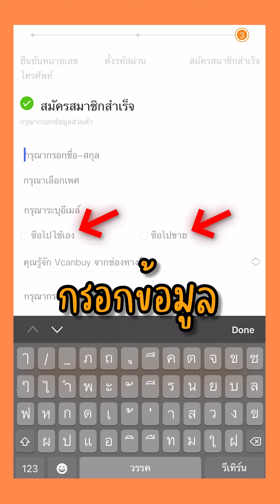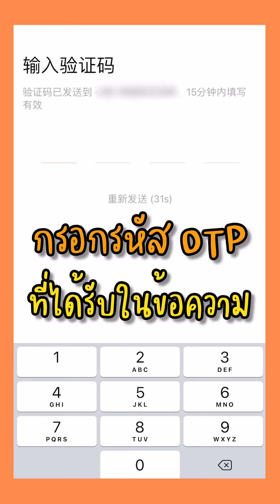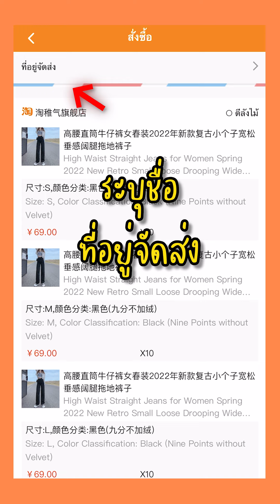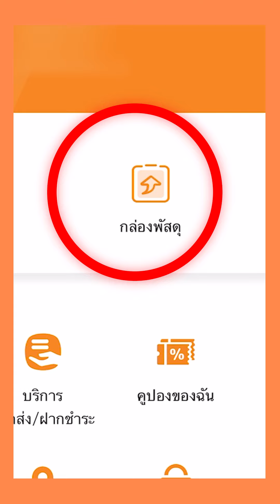ดาวน์โหลด App สั่งสินค้าจากจีน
มาดูวิธีดาวน์โหลดแอพฯ สั่งสินค้าจากจีนกัน
ดาวน์โหลด App Vcanbuy เลย